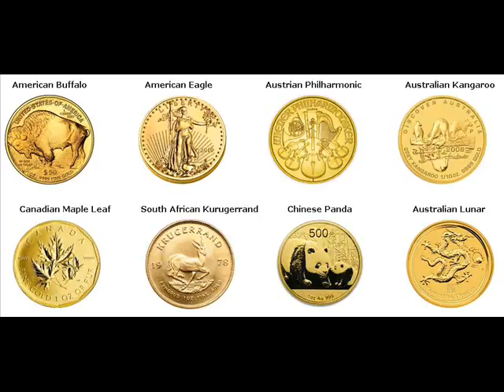Gold Bars For Sale Pittsford Township Michigan